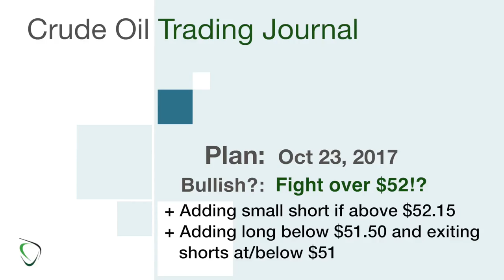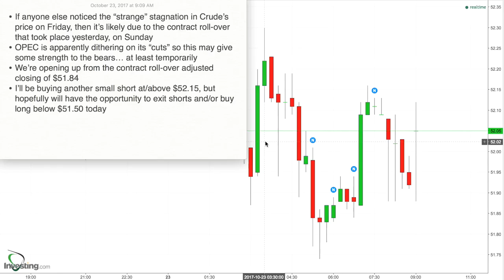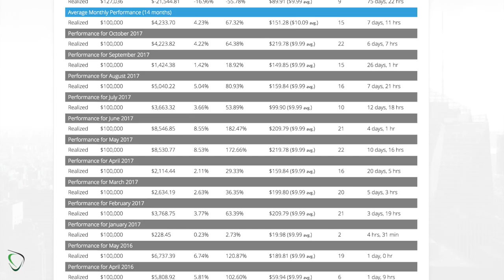193 - Game Plan for Oct 23, 2017 - OPEC May NOT Cut Afterall. Bearish or Bullish at $52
* If anyone else noticed the “strange” stagnation in Crude’s price on Friday, then it’s likely due to the contract roll-over that took place yesterday, on Sunday
* OPEC is apparently dithering on its “cuts” so this may give some strength to the bears… at least temporarily
* We’re opening up from the contract roll-over adjusted closing of $51.84
* I’ll be buying another small short at/above $52.15, but hopefully will have the opportunity to exit shorts and/or buy long below $51.50 today